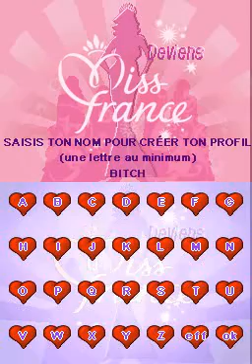Deviens Miss France NDS